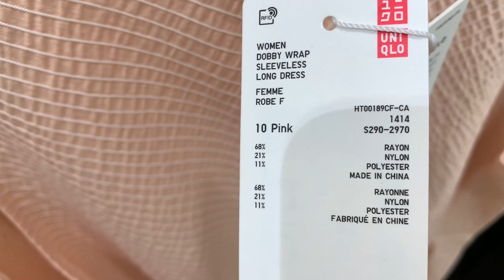UNIQLO ШОПИНГ ВЛОГ С ПРИМЕРКОЙ/ ОБЗОР КОЛЛЕКЦИИ ОСЕНЬ 2020/ ТРЕНДЫ БАЗОВОГО БЮДЖЕТНОГО ГАРДЕРОБА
Дорогие друзья, очередной шопинг влог с примеркой из магазина Uniqlo. Это наш с вами любимый магазин бюджетной базовой одежды. Посмотрим новинки и тренды коллекции осень 2020, заглянем на распродажу, примерим, составим несколько аутфитов,  вообщем все как вы любите.